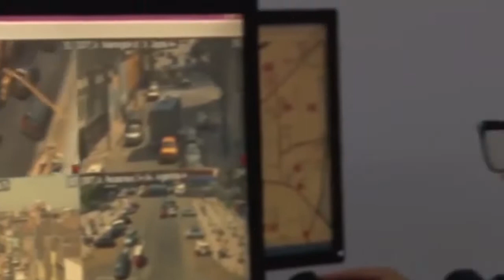LOS OLIVOS: MILITARES DEBERÍAN COLABORAR CON MUNICIPALIDAD PARA COMBATIR INSEGURIDAD CIUDADANA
Invitado: Ing. Javier Sulca, Pre candidato a la alcaldía de los Olivos por el partido Demócrata Verde.